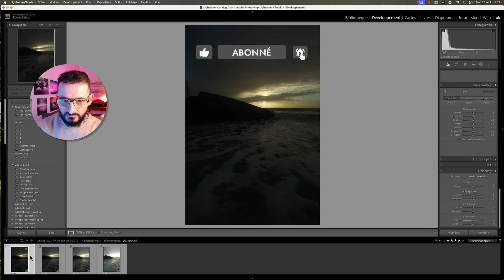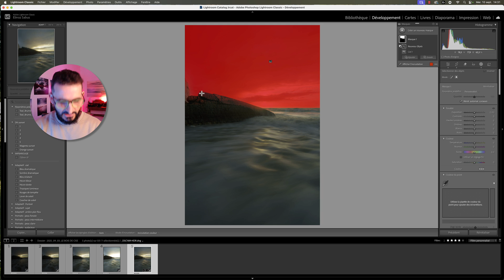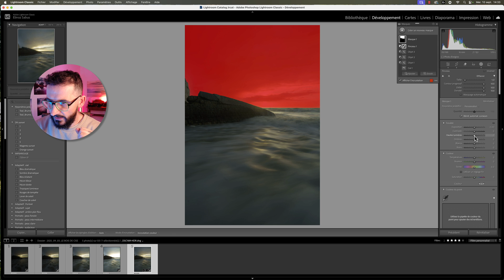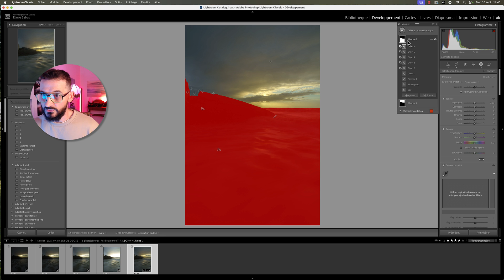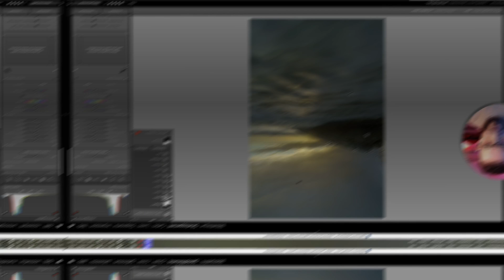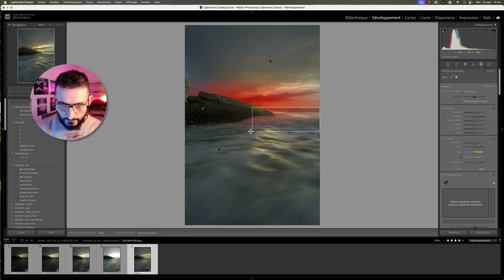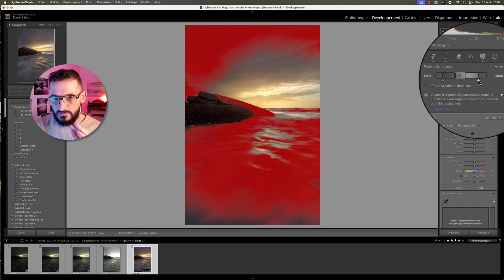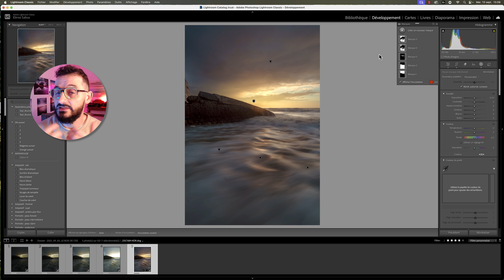Transformer un sunset en 3 étapes Lightroom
Un coucher de soleil à contre-jour ? Pas besoin de Photoshop.
Avec Lightroom seul, en quelques étapes simples (fusion HDR, masques et colorimétrie), tu peux équilibrer ton image et obtenir un rendu créatif.

00:32 – Fusion HDR
02:42 – Masque du ciel
06:22 – Masque du reste de l’image
09:33 – Masque effet glow
12:58 – Colorimétrie
14:22 – Masque contraste moyen
17:21 – Conclusion

Tu utilises déjà les masques dans Lightroom ? Dis-le-moi en commentaire, je suis curieux de voir comment tu t’en sers.

Utilise les SuperThanks sous la vidéo

Ressources utiles
Mes packs de ciels haute résolution :